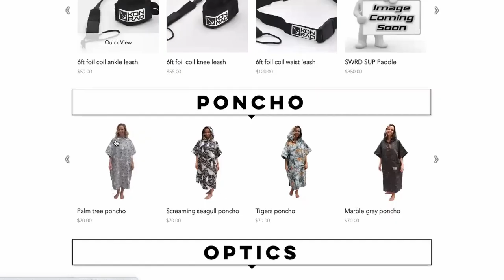Live Interview - James Grundy from Konrad | Wing Foil Social Night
Hear how James started the brand Konrad. They make Foils, Boards & Wings. James talks about some of the new products Konrad is working on. We did this with a live audience down at SHQ Boardsports, Sandringham, Melbourne at a Wing Foil Info night!

James also talks about how the products are designed and made, where he sees the sport of Wing Foiling progressing to. Checkout more details of Konrad:

81 Beach Rd, Sandringham, VIC, 3191, Australia